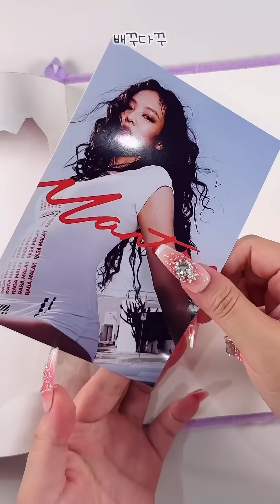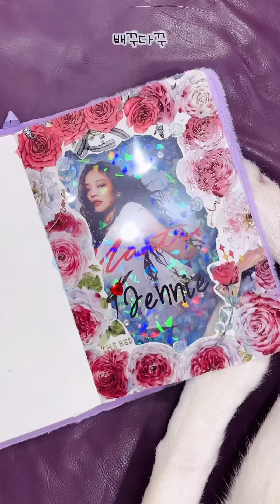200만뷰 Full ver, Jennie journal ASMR ✨